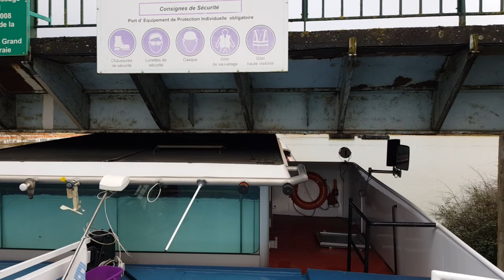Crue en seine passage pont janvier 2018